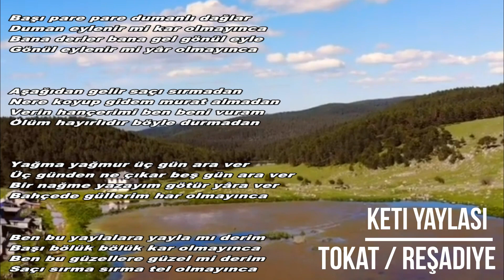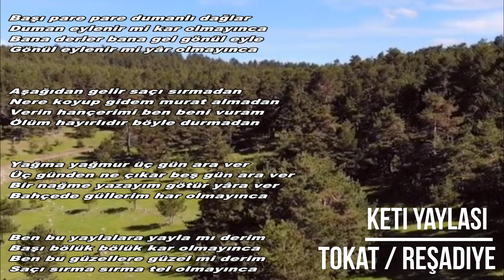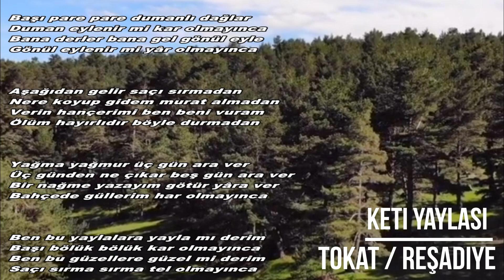TOKAT REŞADİYE KETİ YAYLASI - BAŞI PARE PARE DUMANLI DAĞLAR - ZURNA EŞLİĞİNE